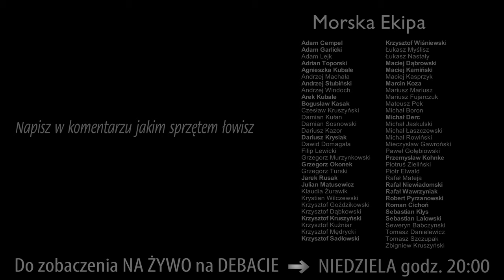RELACJA ➤Mistrzostwa Polski 2020 (cz.2) było bardzo bezpiecznie :)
Będą trzy filmy z MP + jeden z kolacji na której odbyło się DRUGIE SPOTKANIE MORSKIEJ EKIPY :) Na dzisiejszym filmie pokazałem pokrótce moje stanowiska na 2 i 3 turze oraz porozmawiałem z Ratownikiem Medycznym, który czuwał nad naszym bezpieczeństwem...

PRZYDATNE LINKI :)
Link do wsparcia inicjatywy omawianej na DEBACIE:

DZIAŁAMY DZIĘKI WAM

Morska Ekipa to grupa wsparcia kanału MorskaTV. Tworzymy zespół ludzi, którzy chcą promować wędkarstwo morskie, spotykać się na plaży, wspólnie łowić i wymieniać się doświadczeniami...

Michał sam sobie nie poradzi w prowadzeniu kanału. Naszym celem jest pomagać mu tak by MorskaTV była coraz lepsza, ciekawsza i docierała do coraz większej grupy ludzi... Dołącz do Morskiej Ekipy i wesprzyj finansowo funkcjonowanie MorskiejTV!